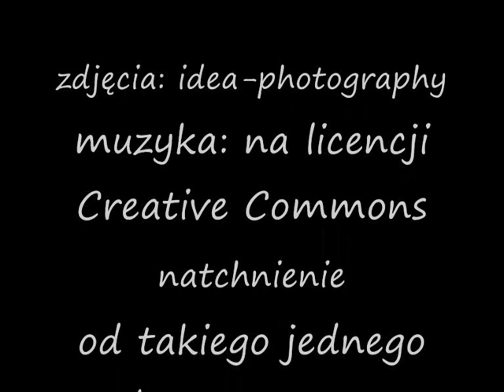Na sprzedaż wyjątkowy DOM, Michałkowa/ gmina Walim, okolice Wałbrzycha. Stara szkoła z 1927r.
Poniemiecka, pieczołowicie odrestaurowana szkoła z 1927 roku na zagospodarowanej działce z przepięknym strumieniem ,starymi lipami i niesamowitą okolicą. Powierzchnia całkowita domu ponad 300m2 z możliwością adaptacji strychu (dodatkowe 80m2). W piwnicy znajdują się pomieszczenia gospodarcze, łazienka i kotłownia. Na parterze znajdziemy olbrzymi salon ( 52m2; 3,3m wysokości), kuchnię ( 17m2), toaletę ( 2,5m2), pokój kominkowy (24m2), sypialnię ( 15m2) oraz łazienkę (12m2). Na piętrze znajdują się pokój (37m2) z łazienką ( 5m2), sypialnia (16,5m2), pracownia (10m2 z możliwością przystosowania pod salon kąpielowy), łazienka (7m2), pokój( 14m2) i pokój ( 16m2). W domu przywrócono do świetności wiele zabytkowych elementów takich jak okna, balustrady, piec kaflowy, fragmenty ceglanych murów. Nowa kuchnia w stylu angielskim z nowoczesnym sprzętem i antycznym kredensem połączona jest z salonem kominkowym. W całym domu zestawiono zabytkowe meble ze współczesnym wzornictwem. Zastosowano najwyższej jakości materiały ( również konserwatorskie) oraz specjalistyczne oświetlenie. Wymieniono wszelkie instalacje ( nowe c.o. i instalacja wodna przygotowana jest w pełni pod wpięcie solarów). Dom dla konesera.

W bezpośrednim sąsiedztwie jezioro Bystrzyckie, przepiękne Góry Sowie ( Park Krajobrazowy), trasy rowerowe!!!